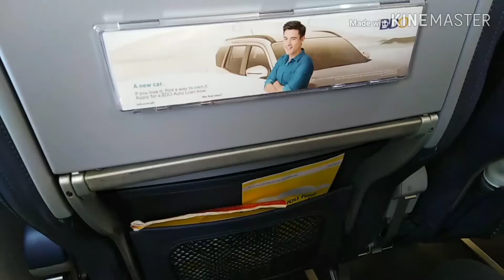CEBU 💕 Travel Vlog #1